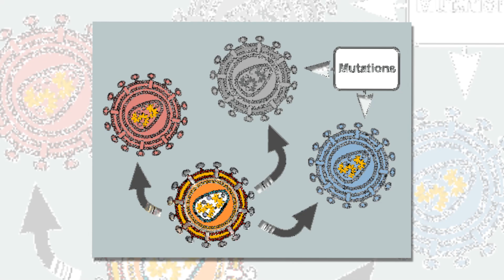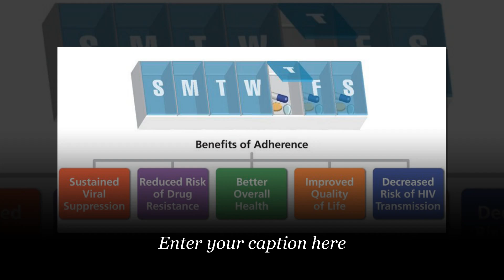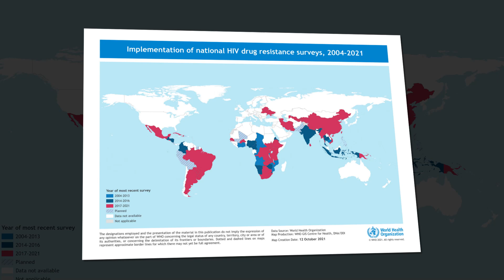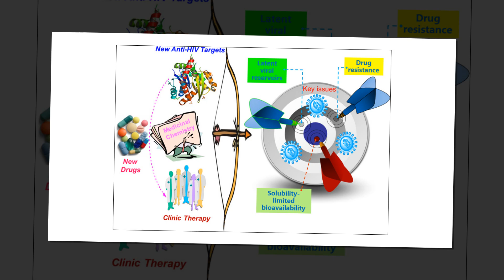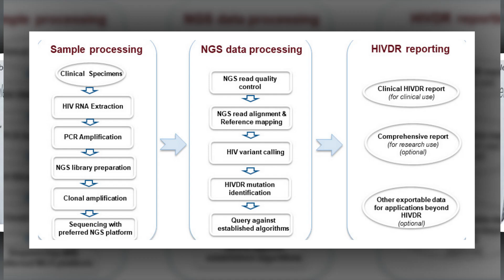WHO Assurance on Drug Resistance to Key HIV Drug, Dolutegravir; New Trial Shows Promise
WHO Assurance on Drug Resistance to Key HIV Drug, Dolutegravir; New Trial Shows Promise With TB Treatment
The World Health Organization (WHO) recently reported drug resistance to the world’s gold-standard antiretroviral medicine, dolutegravir  “exceeding levels observed in clinical trials” – with resistance ranging from 3.9% to 19.6%.

This was potentially very bad news as dolutegravir has been the recommended first- and second-line HIV treatment for all population groups since 2018 – but the WHO told Health Policy Watch this week that the drug resistance was largely related to patients not adhering to treatment properly rather than growing resistance to the medicine.